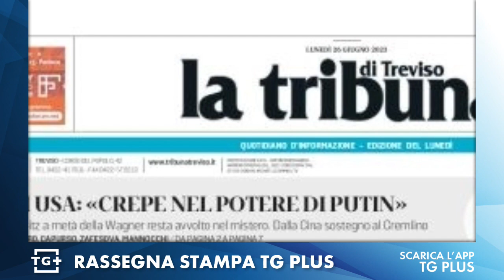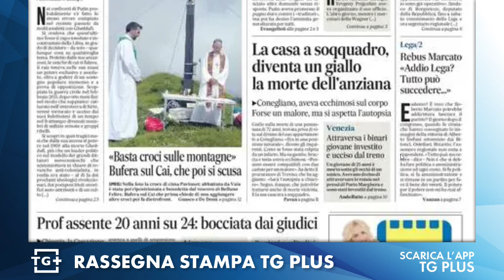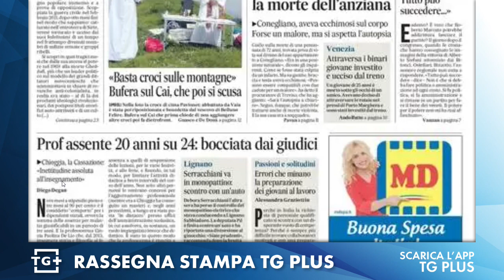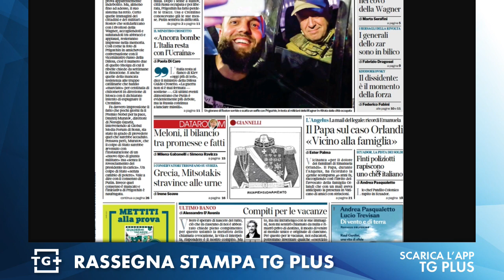Rassegna stampa dai giornali di Treviso 26 giugno 2023